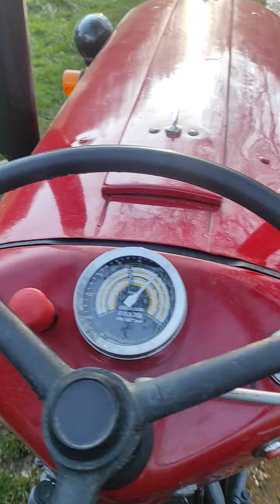IMT 533 3 h nakon generalke